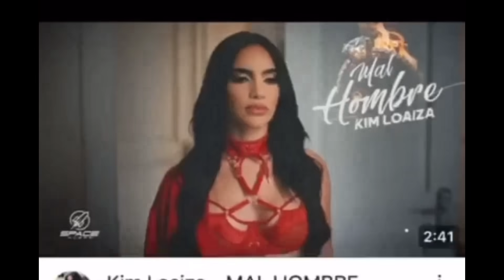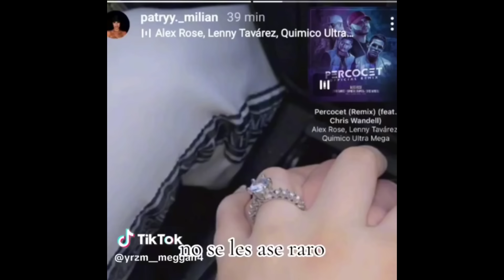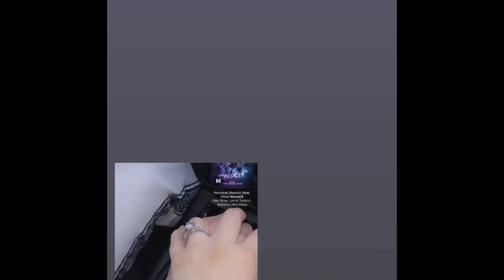PATTY Y JUAN SE CASAN KIMBERLY LOAIZA LLORA Y LE DICE MAL HOMBRE LE QUIERE QUITAR A LOS NIÑOS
todo lo que está pasando se pasa Juna Kim ya no puede más y Patty muestra un anillo de lujo de diamante que le regaló Juan.